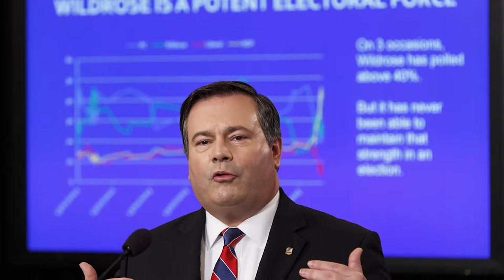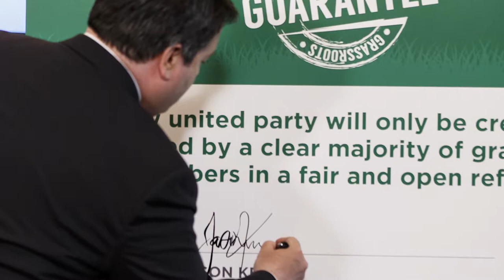Press Gallery: Stampede wrestling edition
Discussion of federal MP Jason Kenney’s announcement that he’s running for the leadership of Alberta’s Progressive Conservative Party.